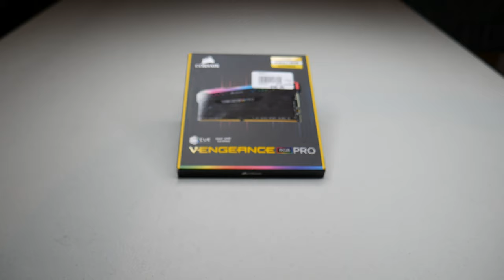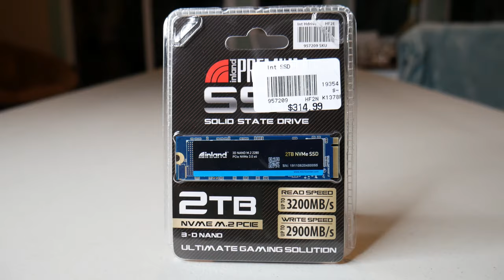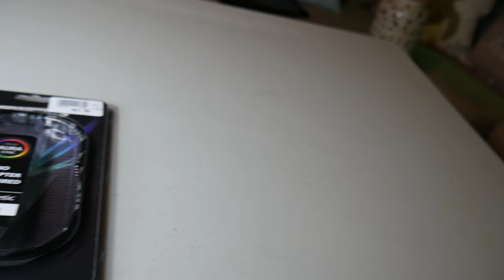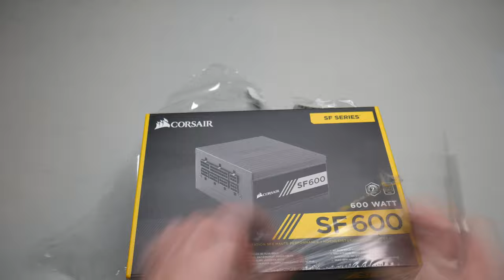Building MY NEW $1,700 mITX VR GAMING PC with a 2700X & GTX 1080!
VR Gaming has been a VERY innovative step towards the ULTIMATE gaming experience, but you can't do much without a PC to boot! In this video I set out to build the BEST gaming PC to run my VR Setup, but it needed to be small, and it needed to be POWERFUL!!!